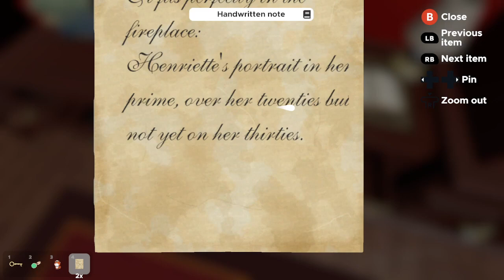Escape Simulator - Victoriana